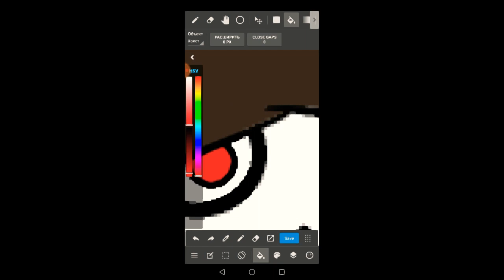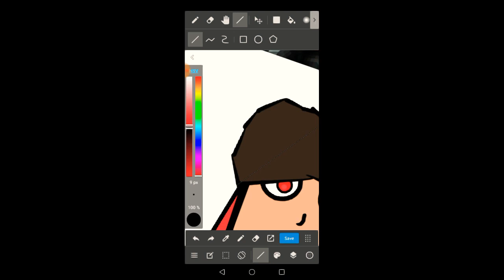Speed ART | 2 Стиль Ейра